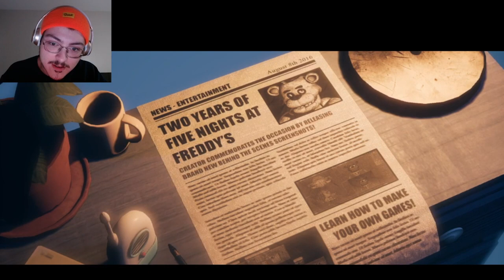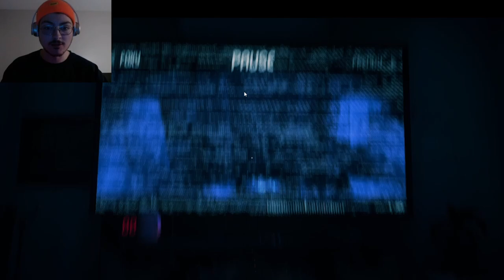FOXY WANTS MY BOOTY(pause) | The Joy Of Creation: Story Mode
Hey guys thx for watching:)

"The heart of man plans his way, but the Lord establishes his steps"
Proverbs 16:9